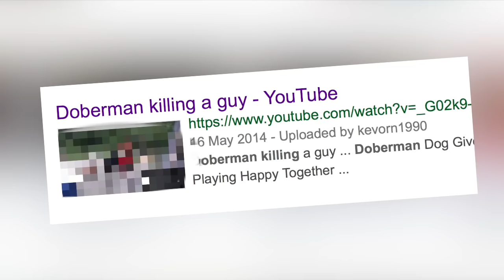10 Most DANGEROUS Dog Breeds In The World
Top 10 Most DANGEROUS Dog Breeds In The World

Description:
Charlie from Top 10s counts down the top 10 Most DANGEROUS Dog Breeds In The World!

Featuring:
German Shepherd
Rottweiler
Great Dane
Malamute
Bullmastiff
Doberman Pinscher
Boxer
Pit Bull
Wolf Hybrid
Husky

Top 10s is the best YouTube channel for top 10 style list-based videos of facts, amazing photos, people you won’t believe actually exist, the most amazing things , funny videos and more.